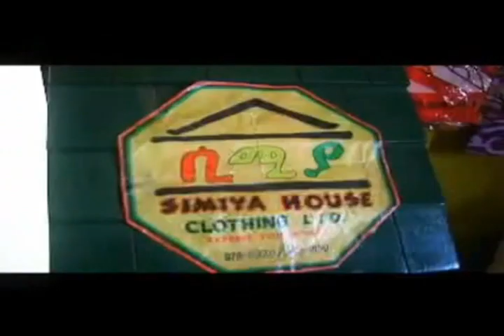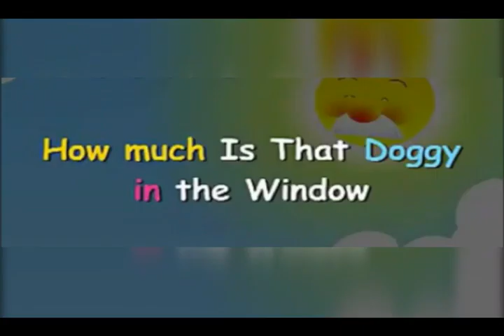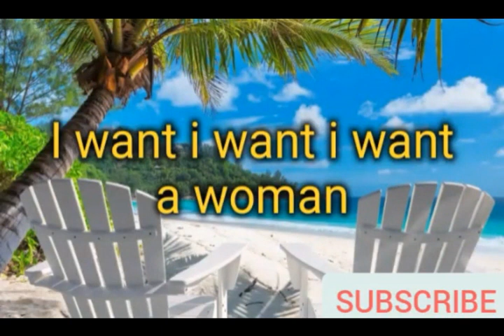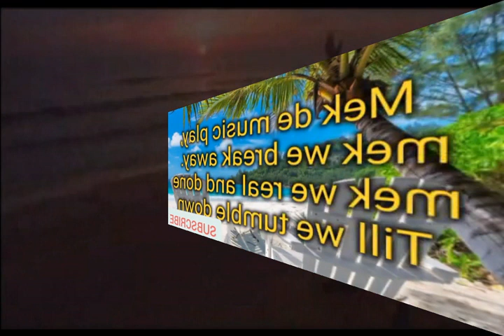REGGAE ROOTS OLD MELVOH _RANKS FT LUCKY DUE,_My_Commanding_WiFE,Famara - Mamah ,Eric_Donaldson......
ROOTS ROOTS OLD BACK TO THE DAYZ DJSULU